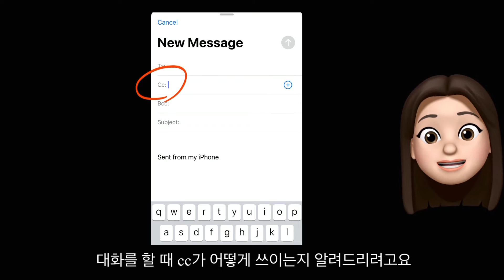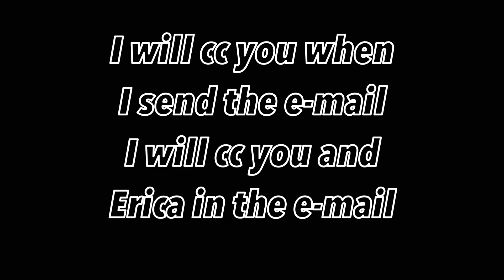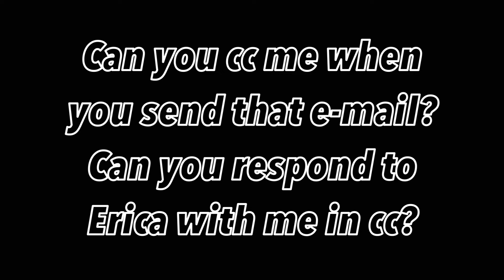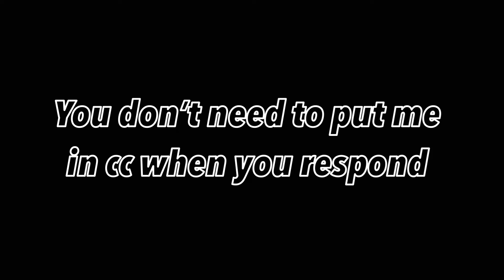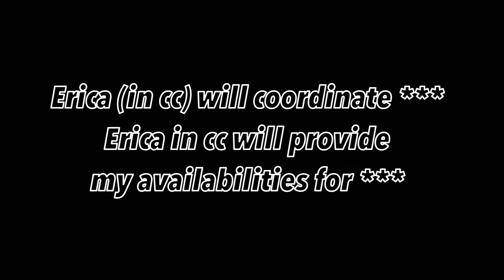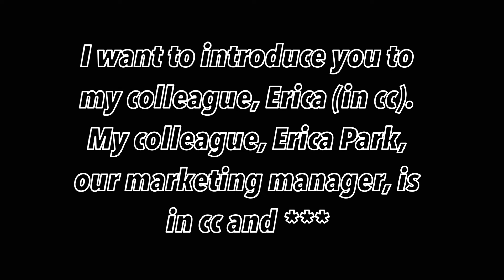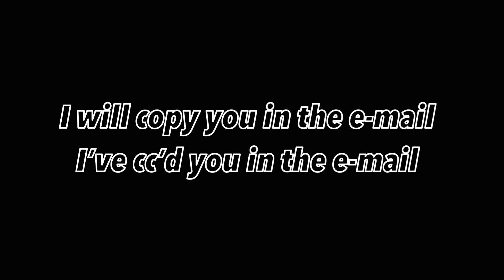[비지니스 영어] 이메일 cc 참조 - 직장에서 바로 쓸 수 있는 12개의 고급 영어 예문 포함‼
️여러분 오늘은 비지니스 영어를 가져와봤어요!
진짜 오랜만의 ‘business’ business english인거같아요 ㅋㅋㅋ
비지니스 이메일 정확히는 참조 그러니깐 cc를 영어로 쓸 때, 어떻게 말하면 좋을지 알려드리는 영어 이메일겸 회사 영어에요😃
아무래도 한국은 월요일이라 이 주제로 가져와봤어요 ㅎㅎ

그러면 오늘도 제 영상 봐주셔서 감사해요오❤️

Song📍샛별